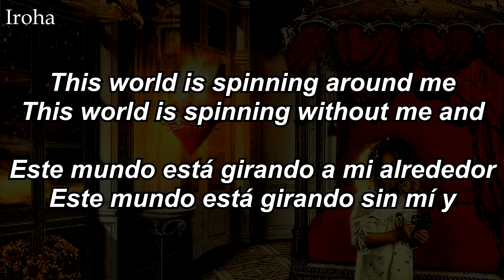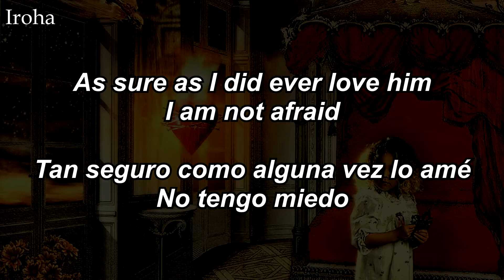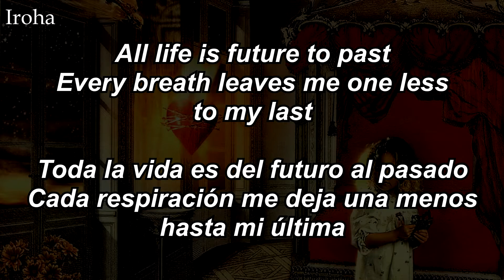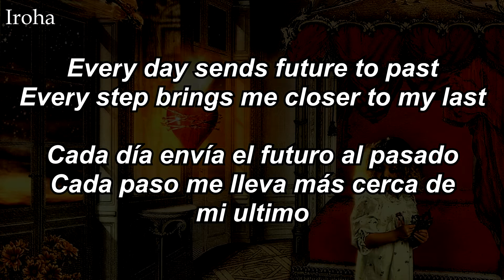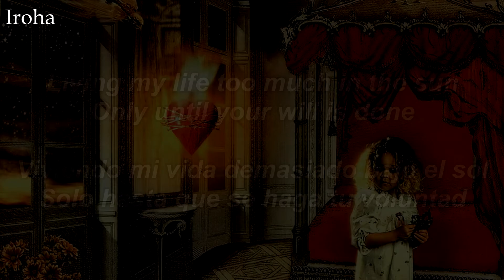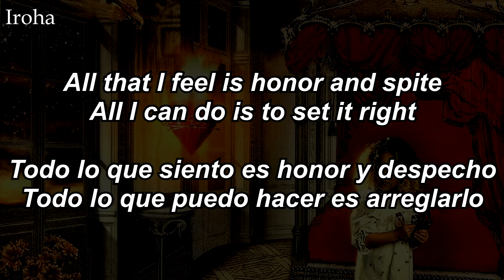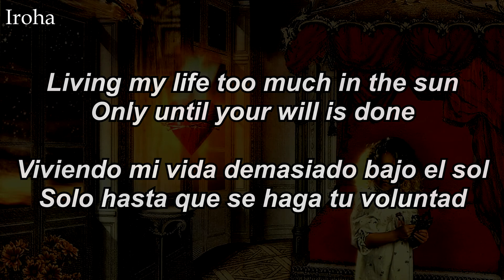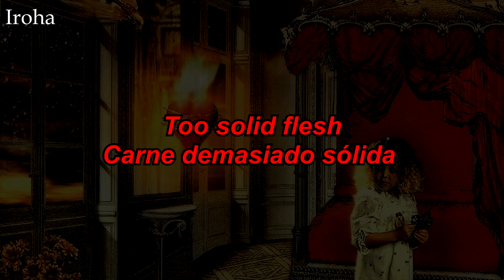Dream Theater - Pull Me Under (Sub. Inglés/Español)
Song/Canción: Pull Me Under
Artist/Artista: Dream Theater
Album/Álbum: Images and Words
Year/Año: 1992
Song/Canción n°: 1/8

Disculpen si hay algún problema con la traducción o falta de ortografía